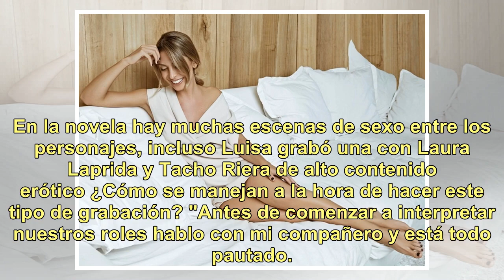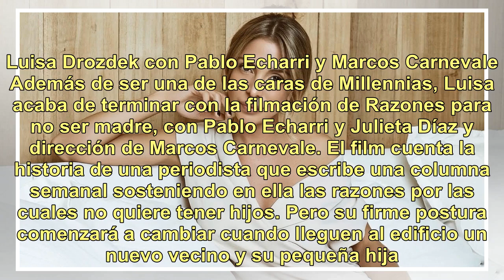Luisa Drozdek, sobre las escenas de sexo en "Millennials": "Es fundamental que haya respeto"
Multifacética y abierta a nuevos desafíos Luisa Drozdek no para. Este año trabajó en la novela Golpe al corazón, el musical Rapunzel y hasta en una serie de Netflix. Hoy la actriz se puso en la piel de Gaby, la mala de Millennials, una mujer fuerte y dispuesta a todo. "¡Soy la mala! Tengo escenas fu...